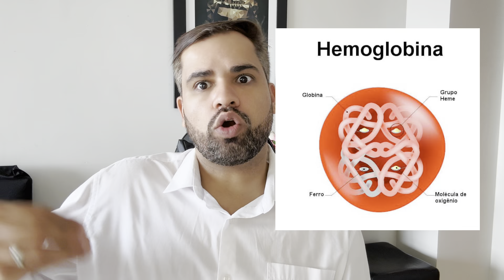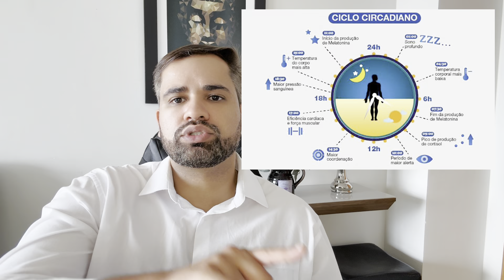Síndrome da ardência bucal, boca ardente: Causas, diagnóstico e tratamentos atuais!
Neste vídeo, exploramos a Síndrome da Ardência Bucal (SAB), uma condição complexa e muitas vezes debilitante que afeta milhares de pessoas em todo o mundo.

Vamos discutir os sintomas, as possíveis causas e, o mais importante, os novos tratamentos que estão emergindo para aliviar o desconforto dos pacientes.

Com as últimas pesquisas e avanços médicos, analisamos as abordagens terapêuticas mais eficazes, desde tratamentos farmacológicos até terapias alternativas.

Se você ou alguém que conhece sofre com essa condição, este vídeo é um recurso essencial para entender as opções disponíveis e melhorar a qualidade de vida.

Síndrome da Ardência Bucal, SAB, Tratamento, Saúde Bucal, Medicina, Estomatologia, Dor Oral, Avanços Médicos, Terapias, Tratamentos Alternativos, Pesquisa em Saúde